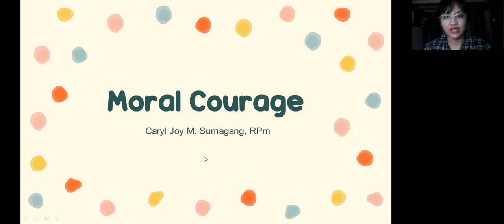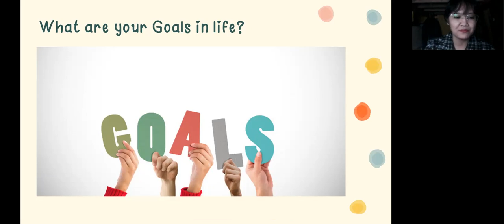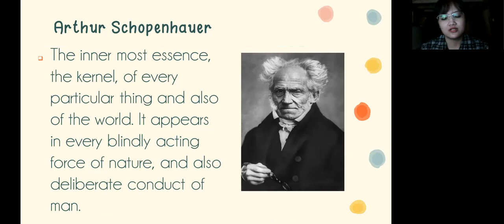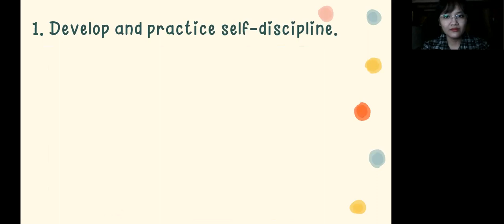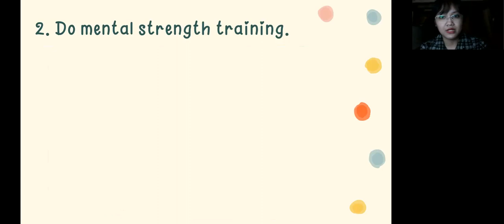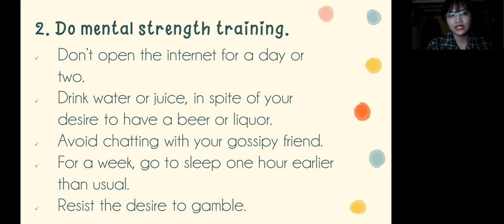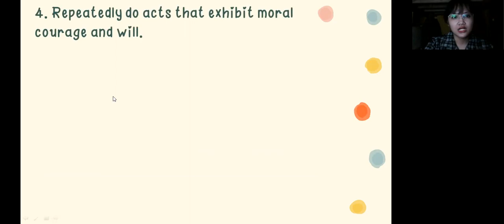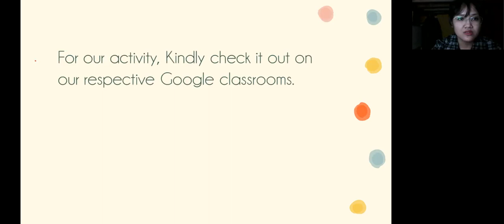GNED 02 | ETHICS | Lesson 6: Moral Courage